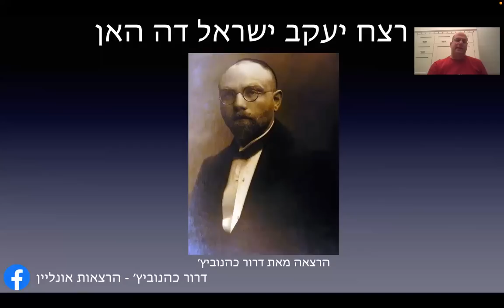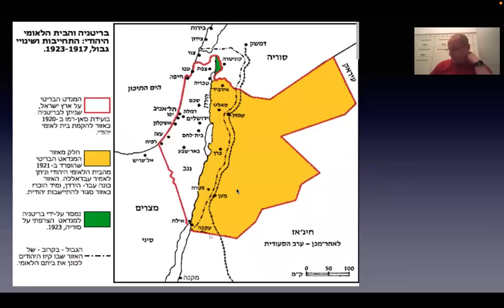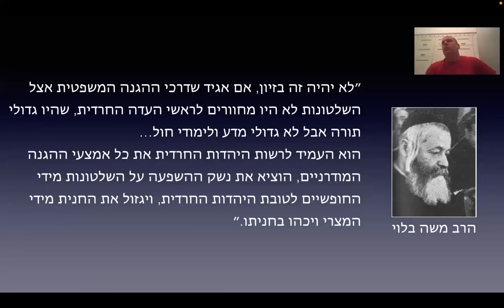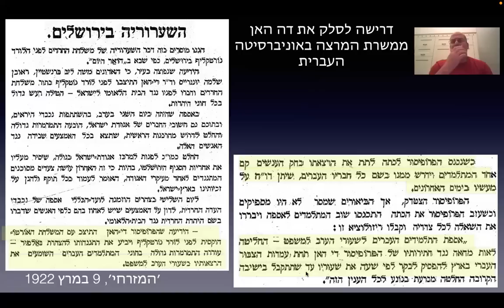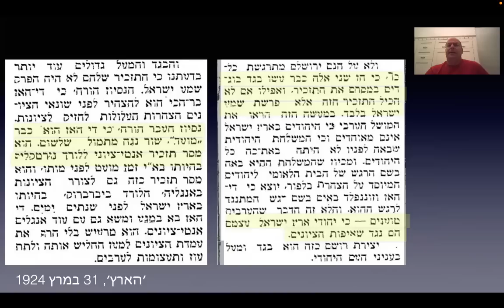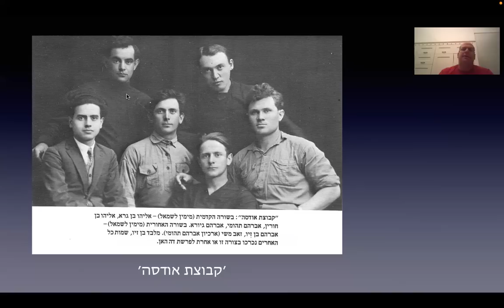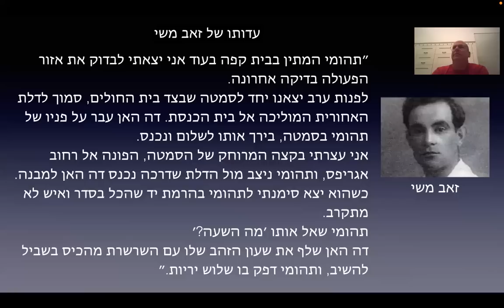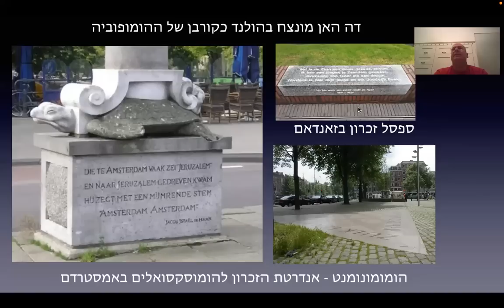דרור כהנוביץ׳ - הרצאה מספר 33 - רצח דה האן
הקלטת הרצאה בנושא רצח יעקב ישראל דה האן. מי היה דה האן? מה באישיות שלו עורר עליו מתנגדים רבים? על מסעו של דה האן מהציונות של הולנד ועד לחוגים החרדים הקיצוניים של נטורי קרתא בירושלים ועד לרצח.
מי רצח את דה האן? מי נתן את הפקודה לרצוח?